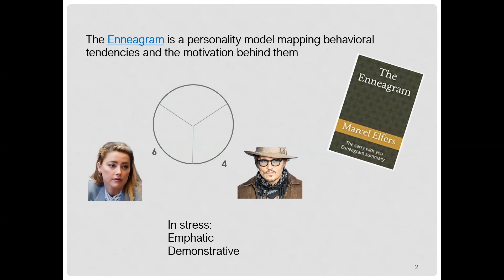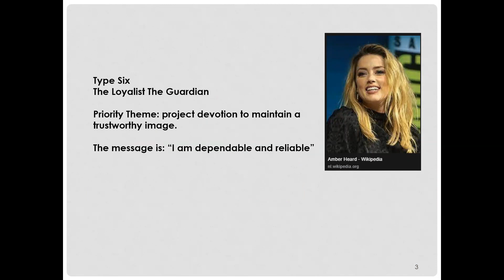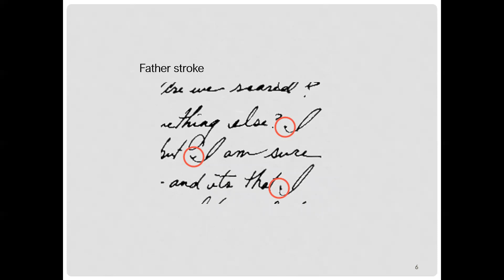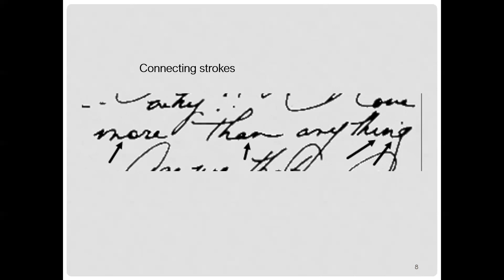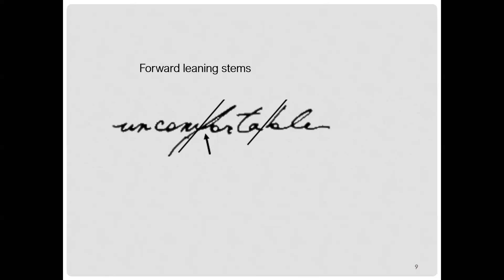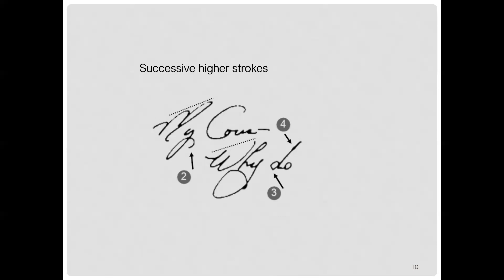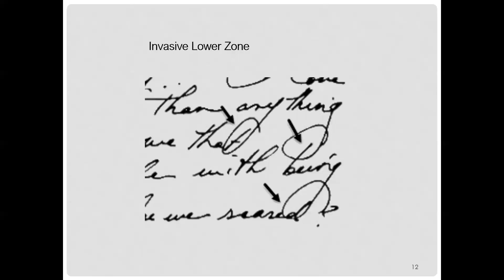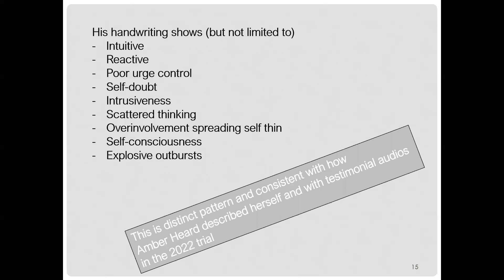Handwriting Expert shares handwriting analysis principles: Amber Heard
The Johnny Depp vs Amber Heard 2022 trial seen through handwriting